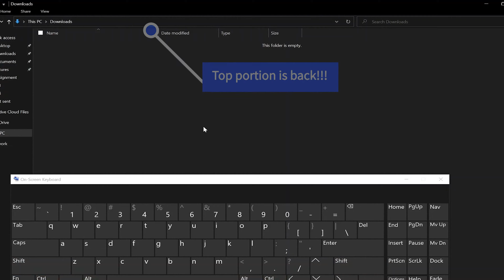How to fix missing top portion of windows in Windows 10 1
This is a quick fix if you have the top portion of Windows Explorer missing.